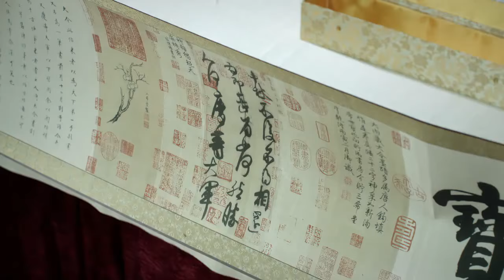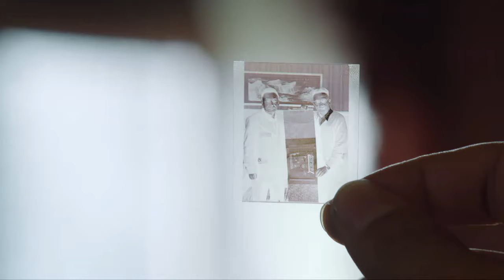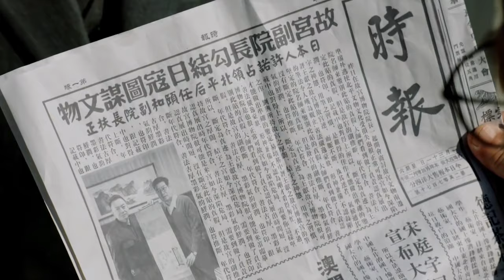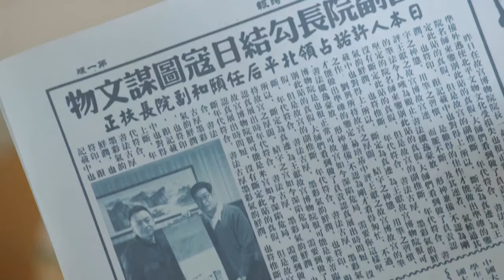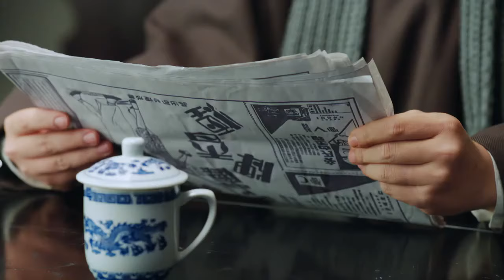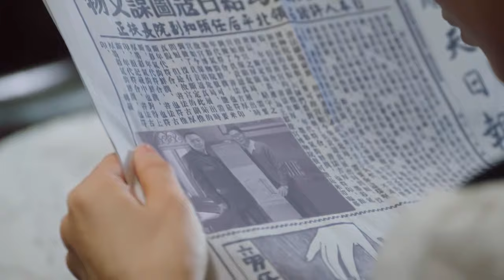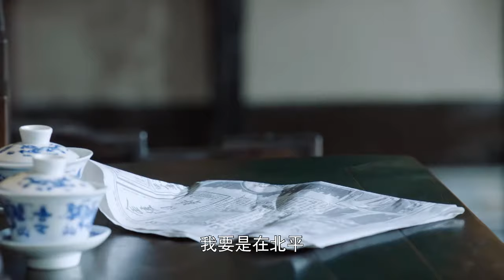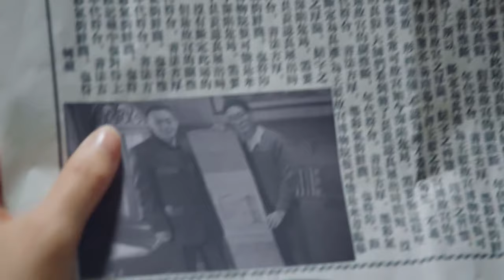【劉燁袁姍姍領銜主演】《護寶特戰隊》 35丨愛國軍官任弘毅與周若思等組成文物南遷小組，用生命和智慧保住故宮文物的安全和完整丨劉燁、袁姍姍、張瑞涵、秦杉、劉思彤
《護寶特戰隊》
導演：程箓、廖楚戈
主演：劉燁、袁姍姍、張瑞涵、秦杉、劉思彤
集數：42集

劇情簡介：
九一八事變之後華北岌岌可危，一批愛國知識分子抱著「人在文物在，人亡文物不能亡」的信念，將故宮文物遷出北平。國民黨軍官任弘毅與故宮文物工作者周若思等護送國寶南遷，一路上日寇的追擊、貪官的垂涎、幫會的覬覦，使文物南遷之路險象環生。任弘毅、周若思、吳瀛、那誌良等押運人員，在地下黨協助下，用生命和智慧保住了故宮文物的安全和完整，創造了人類歷史上文物保護的奇跡